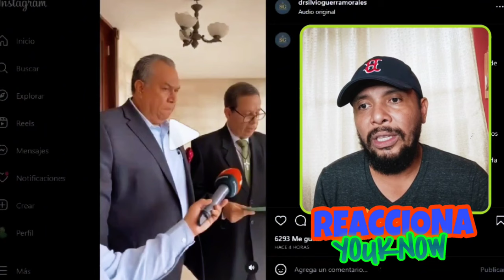🚨 ALERTA 🚨Dr. Silvio Guerra ⚖️ Interpone Demanda en Corte Suprema por Decreto de Pesca de Arrastre 😱